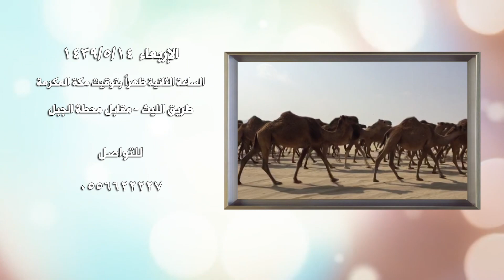التعديل الاخير اعلان مزاد بيع ابل